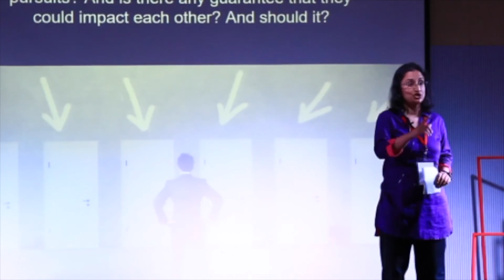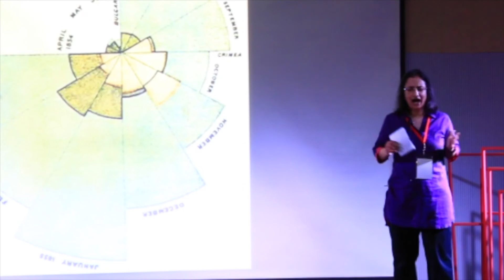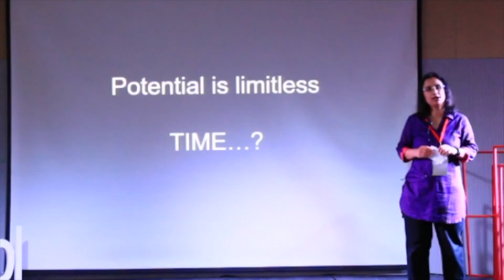The Art of Juggling | Radhika Nathan | TEDxGWHSchool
What if you aren't cut out for one thing alone? In this talk, Radhika takes us on her journey marrying what would seem like two completely incompatible careers.

In her own words, Radhika Nathan, author of the historical "The Mute Anklet", is a juggler, a meanderer and a rolling stone. Her interests are eclectic, from anthropology and history to science. A self-proclaimed believer in the power of well-written sentences, travel is something she enjoys and has been to more than a dozen countries- for the love of meeting new people and discovering new cultures. Radhika is driven by her fascination of human beings, intrigued by their archetypal & atypical behaviour and likes to use her writing as a means to think and re-examine a point of view or a preconceived notion. Radhika is also a firm believer in a spiritual and balanced approach to life that welcomes science.